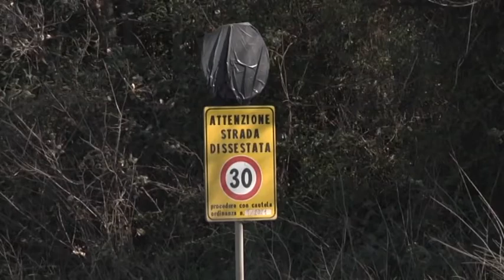Comune di Ardea: risarcimenti per gli automobilisti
150.000 euro. E' quanto il Comune di Ardea ha dovuto pagare agli automobilisti, che hanno subito danni alle vetture a causa delle buche.